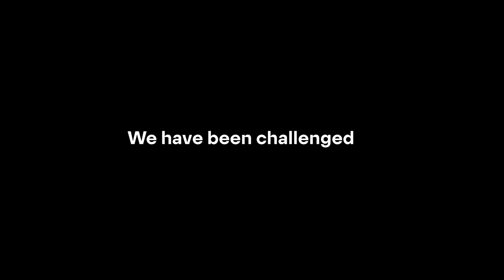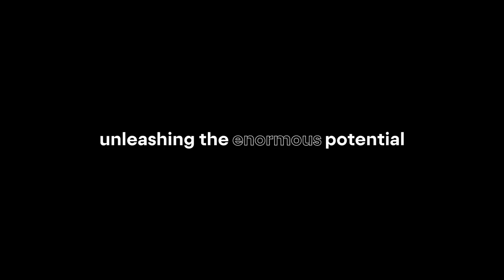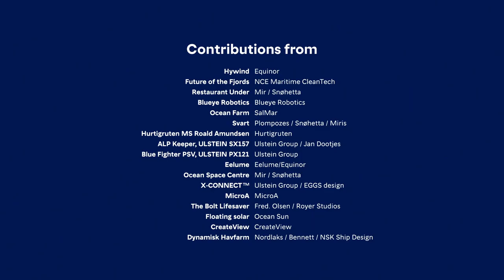Ocean industries film, Brand Norway. Long version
Norway is a pioneering ocean nation. Ocean industries video for Brand Norway.
Innovasjon Norge / Innovation Norway

innovasjonnorge.no